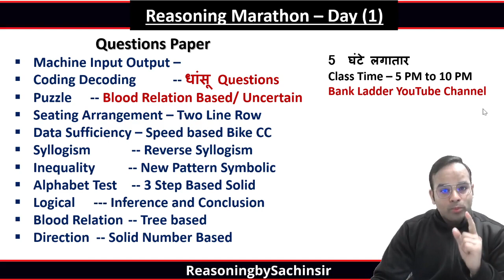Today Marathon Class Update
🏆 Unacademy Bank Combat 3

SBI PO | SBI PO 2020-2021 | SBI PO Preparation | SBI PO 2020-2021 Strategy | SBI PO 2021 Preparation Strategy |

===Bank Ladder Live Classes Schedule ===

✿ Morning Shows :
07:00 AM - Daily Current Affairs Show by Abhijeet Mishra sir
08:00 AM - The Hindu Analysis by Narendra Kumar

✿ SBI PO 2021 :
10:00 AM - Reasoning by Sachin Sir
11:00 AM - Maths by Amit Pandey

1. One Subscription, Unlimited Access
2. Learn from your favorite teacher
3. Real time interaction with teacher
4. You can ask doubts in live class
5. Limited students
6. Download the videos & watch offline